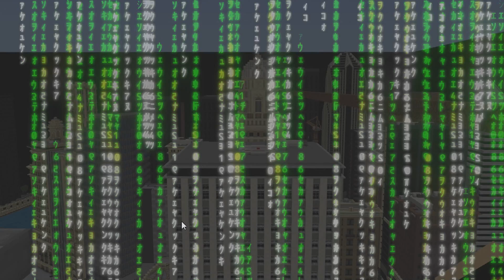プロが1時間でプロチーター になる方法【初心者vsプロチーター 第9話】【マイクラ】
格好いいお洒落なサングラスをすると強くなった気がします。
けど今回はしっかりと特訓・合宿をして本当に強く誰にも負けない亀になります

第10話：
→　coming soon...

・MAP
WESTGATE :  Skylands

まいぜんTシャツ発売です！

UUUM株式会社  まいぜんシスターズ宛

pQPkhhik

【シリーズを通して使用させていただいているMOD】
・Emoticons mod

【使用BGM】
pQPkhhik